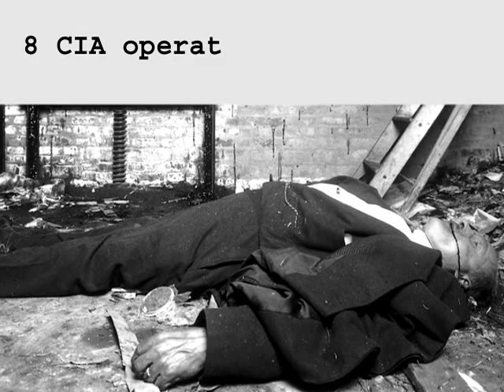Burlesque: Mynx d'Meanor - "Tokyo Rose" intro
Introductory video to set up my "Tokyo Rose" burlesque act. Debuted at Hubba Hubba Revue: Secret Agents!
November 19, 2010 at DNA Lounge, San Francisco
Video by Step-Step-Hold-Step Productions.